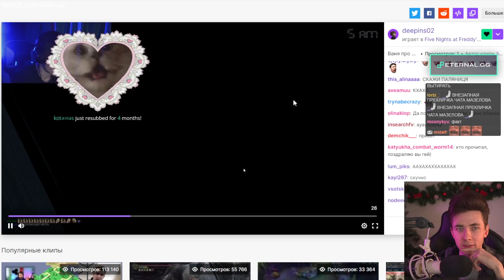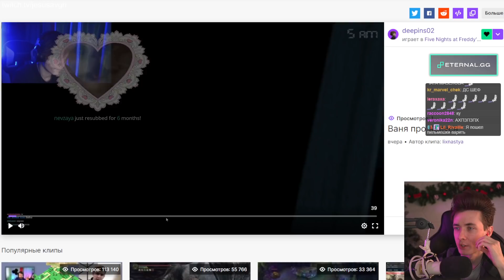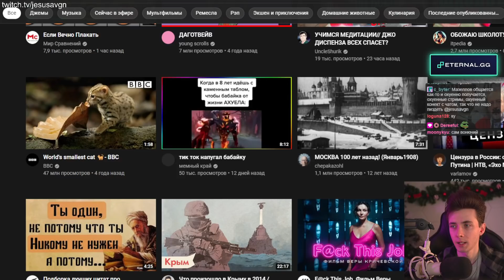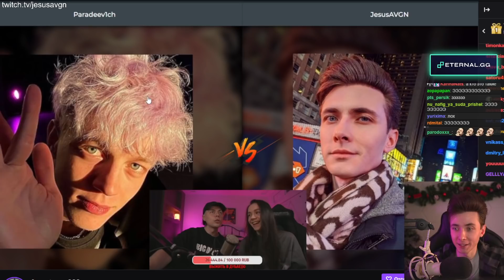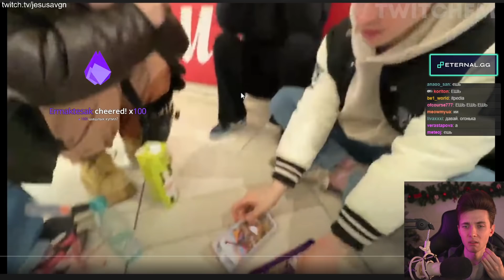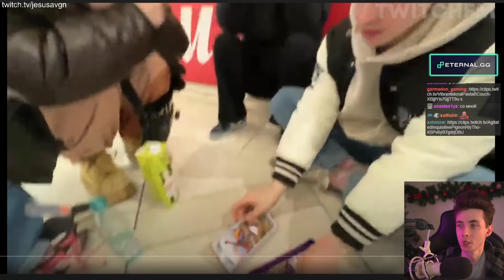ДК НАЕХАЛ НА ЧАТИК ХЕСУСА + ДИПИНС / ОСТРЫЕ КОНФЕТЫ / ПРО ДР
Привет Всем!